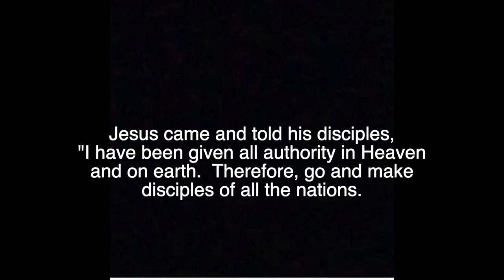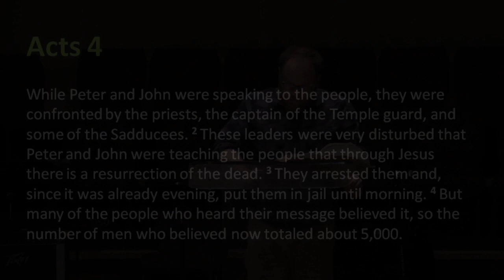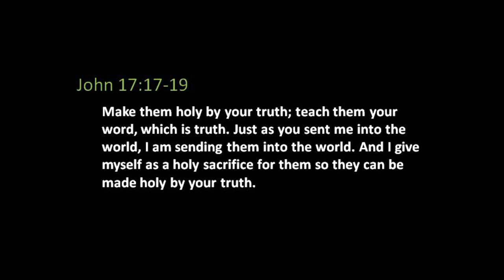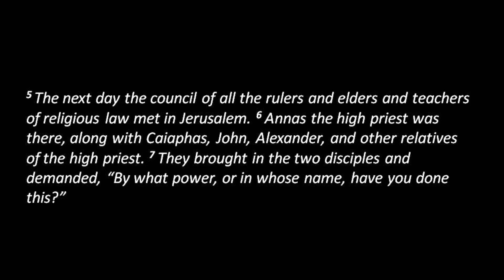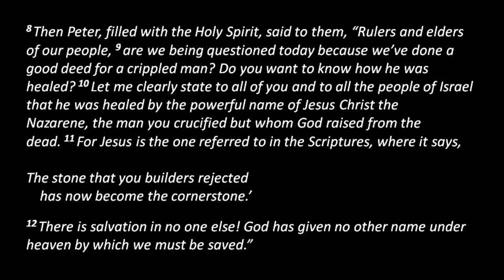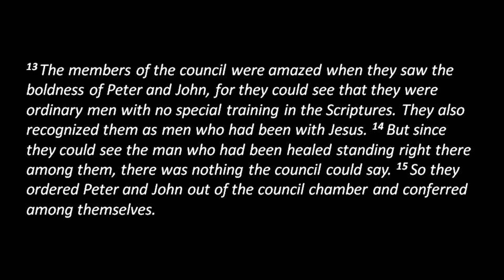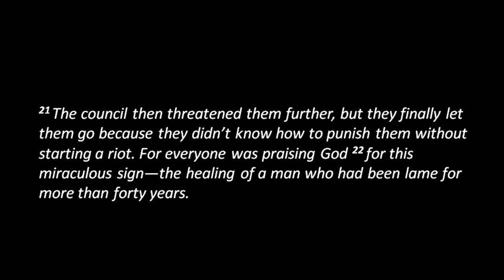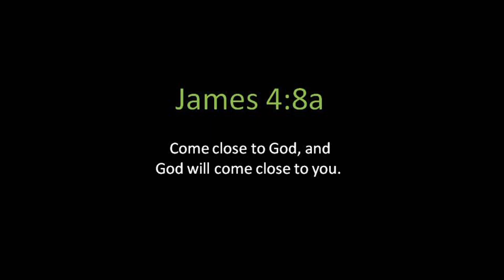12.27.2020 Worship Service